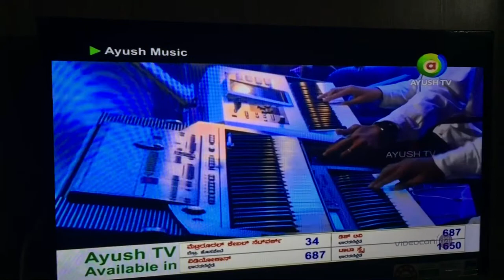Haadu Yaava Haadu |Jimmy Gallu [1982] | Ayush TV music | ft Rajani BC and Srinivas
Song - Haadu Yava Haadu
 Lyrics - Chi Uday Shankar
Music Director - Vijay Bhaskar
Movie - Jimmy Gallu (1982)